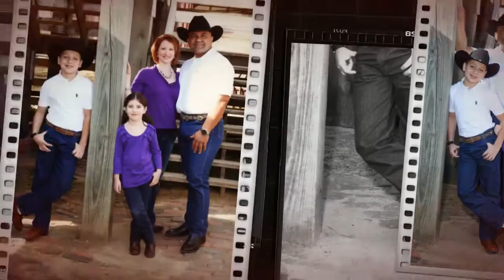Luis & Sara Family Portrait Session